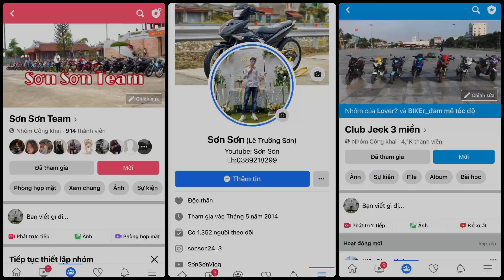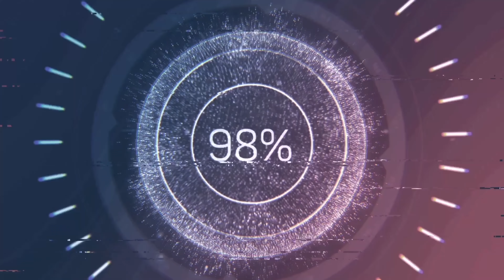Xmen Độ phiên bản “ Gao Đỏ “ Full đồ chơi đỏ cực ngầu | Review